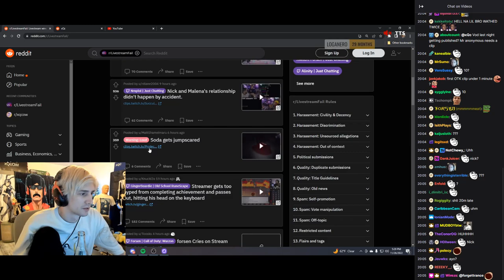xQc gets jumscared by Soda being jumpscared